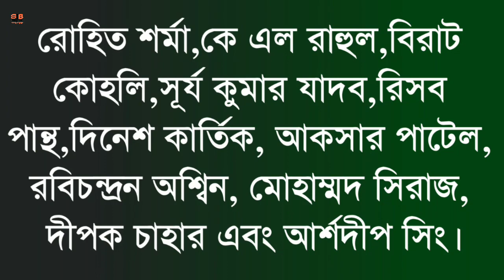দ্বিতীয় টি-টোয়েন্টি ম্যাচে টিমে আসলো দুর্ধর্ষ বোলার,INDvsSA 2ND T20 !!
Sports In Bengali ইউটিউব চ্যানেলে আপনাদের সবাইকে স্বাগত।আজকের এই ভিডিওতে আমি আপনাদের বলবো টিম ইন্ডিয়ার সম্পর্কে।